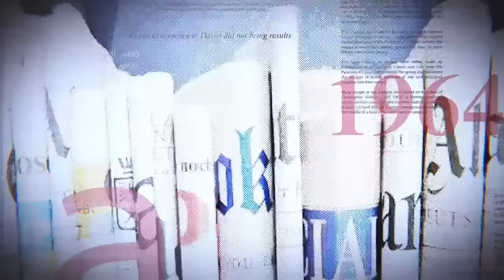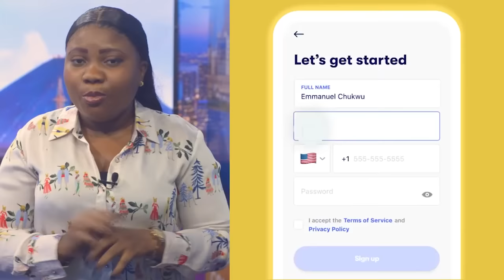GRANDE TRIBUNE|13 02 2024|FATSHI DAME DES PIONS À KAGAME, L'ONU HYPOCRITE ET COMPLICE